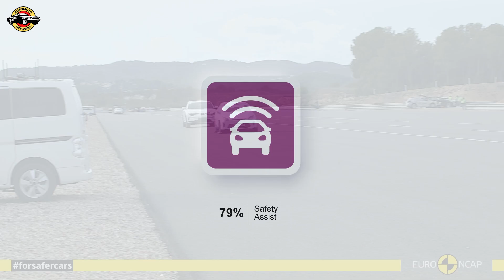VinFast VF8 SUV: Debut in Europe with a Four-Star Safety Rating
VinFast, Vietnam's EV startup, enters Europe with the VF8 SUV, securing a four-star Euro NCAP rating. Despite restraint system concerns, the debut model ensures strong child and vulnerable user protection.